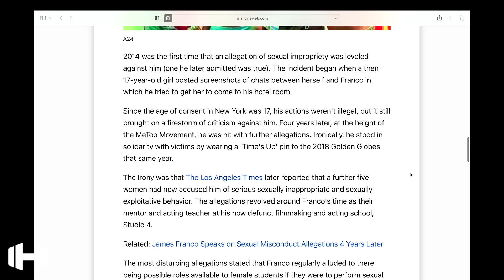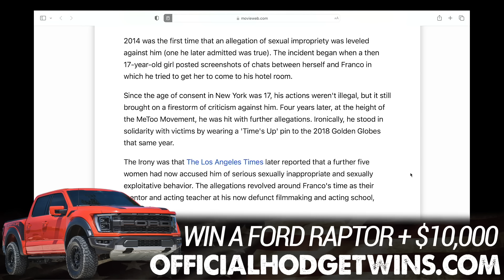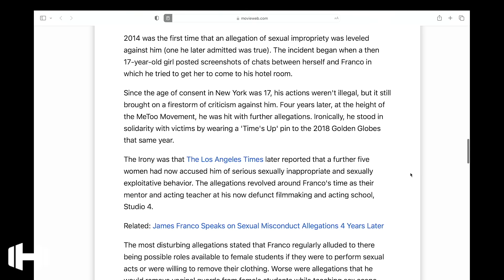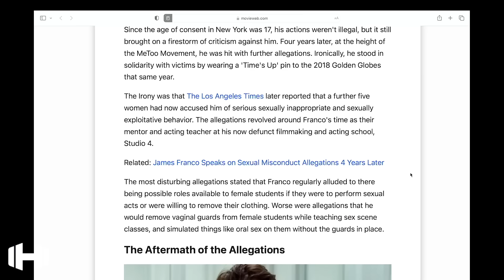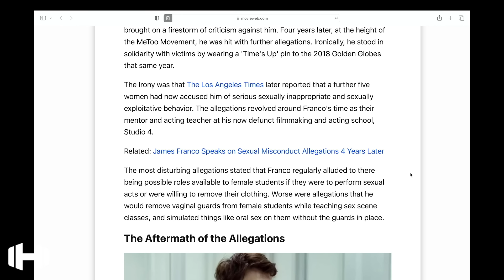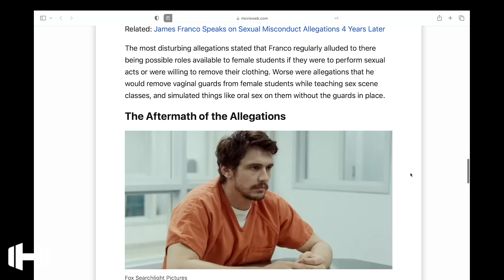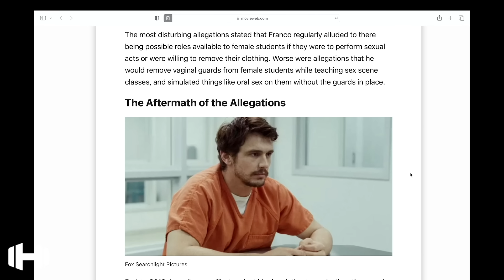Actor James Franco Admits He Had Relationships With Students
SEE NO ADS EVER ON HODGETWINSTV!